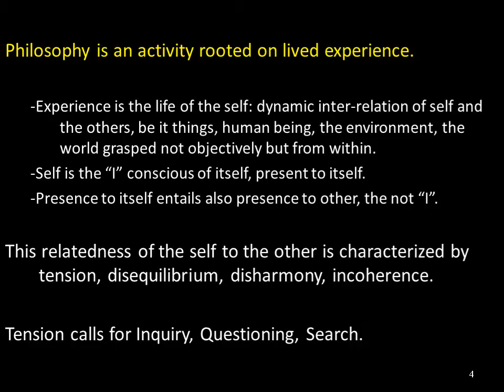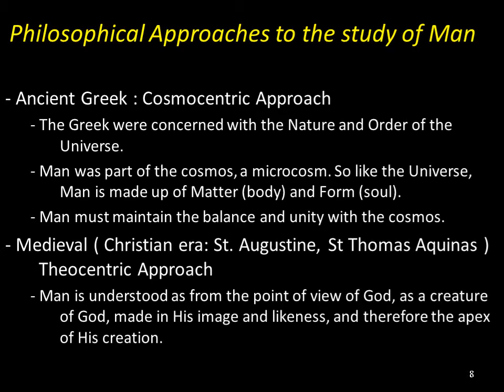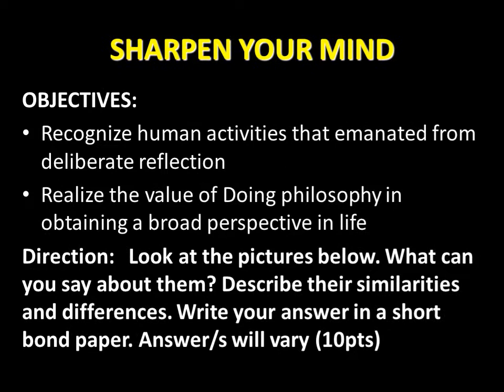INTRO TO THE PHILOSOPHY I LESSON 2: DOING PHILOSOPHY I VLOGS NI SIR A